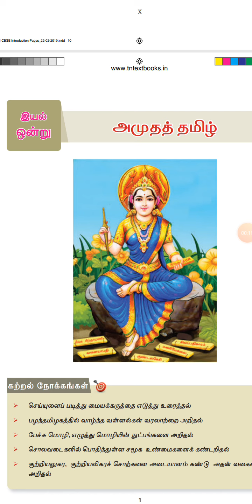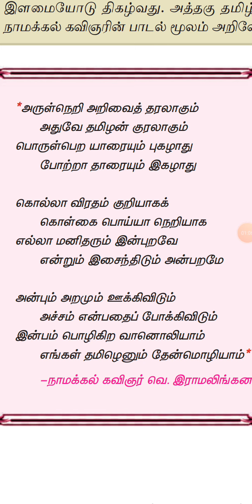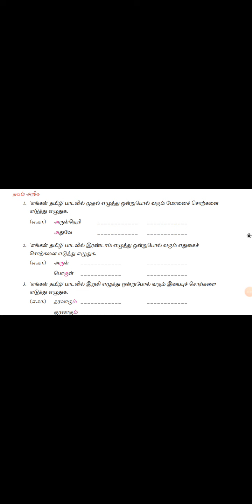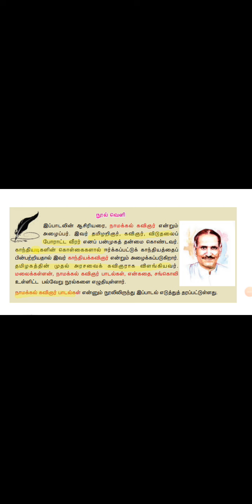TNPSC TET_ 7ம் வகுப்பு புதிய தமிழ் புத்தகம்1.1 எங்கள் தமிழ் (அமுதத் தமிழ்_இயல் 1)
This video about the lesson of engal Tamil in amutha Tamil first unit first lesson inside expected questions for Tnpsc ,TET, UPSC, Police, SI ,Railway ,Tnsurb, RRB and all other competitive examinations.